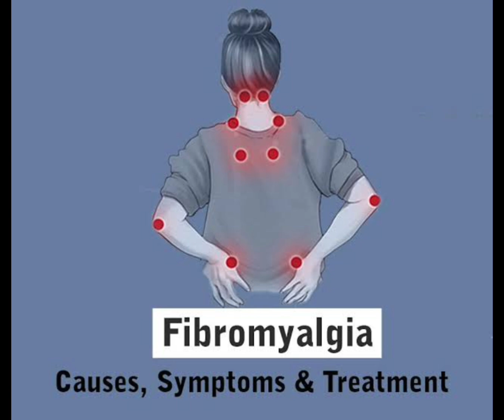Fibromyalgia causes symptoms and treatment | Jism Dard ki waja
"Fibromyalgia: Understanding the Chronic Pain Condition

Fibromyalgia is a complex and often misunderstood chronic pain condition that affects millions of people worldwide. In this video, we'll delve into the world of fibromyalgia, exploring its:

- Common symptoms, such as widespread pain, fatigue, and brain fog
- Possible causes and triggers, including genetics, trauma, and stress
- Impact on daily life, including relationships, work, and mental health
- Treatment options, including medication, therapy, and lifestyle changes

If you're living with fibromyalgia or know someone who is, this video aims to provide valuable insights, support, and hope. We'll also share personal stories and expert advice to help you better understand and manage this condition.

Watch now and join the conversation to raise awareness and promote understanding of fibromyalgia."